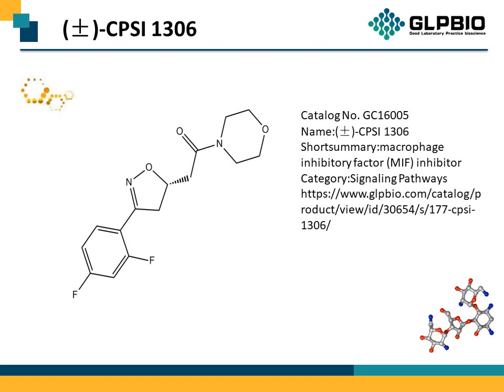GC16005_(±)-CPSI-1306_1309793-47-2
"Protocol, Chemical Properties, Background of (±)-CPSI 1306.